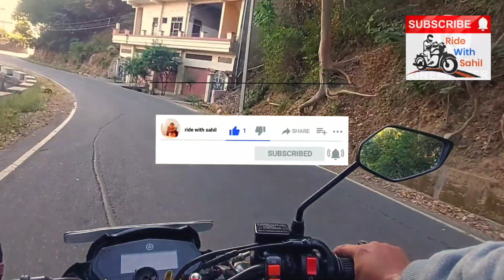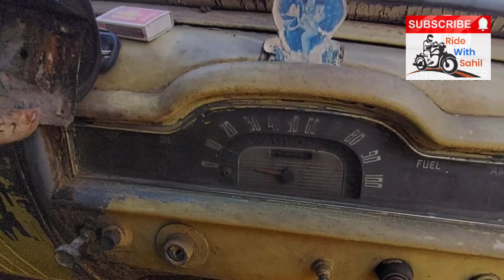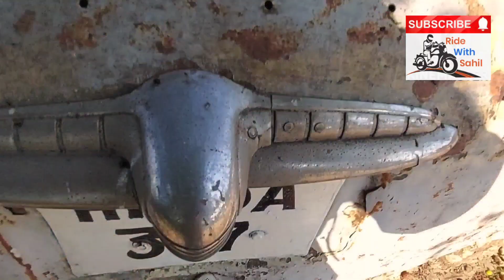DeSoto (70 year old De Soto) Classic Car Manufactured By American automobile (USA).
Showing you a car Desoto Manufactured by America(USA).

Hello YouTube ridewithsahil family,

Please "LIKE" this video if you enjoyed watching or also "COMMENT" If you want to suggest something or appreciate.

Also, I am working on other social networks platform. Once all thing sorted out I will provide you links in the next upcoming video description box below.

Thanks & Regards,
ride with sahil